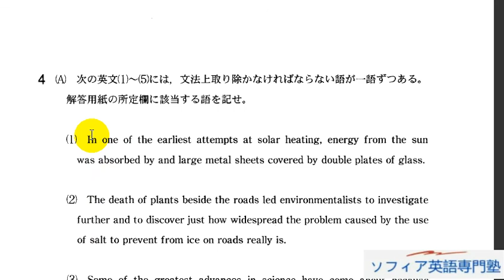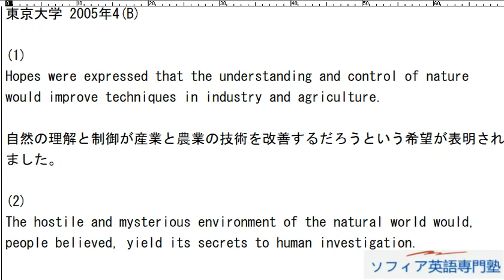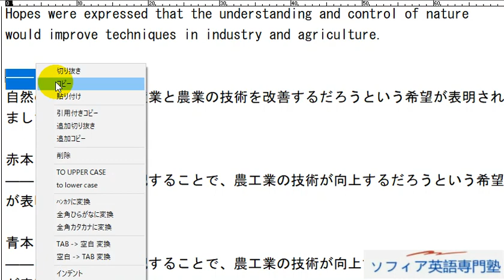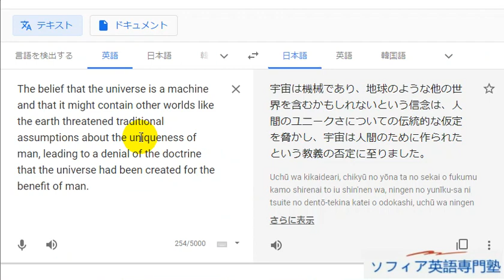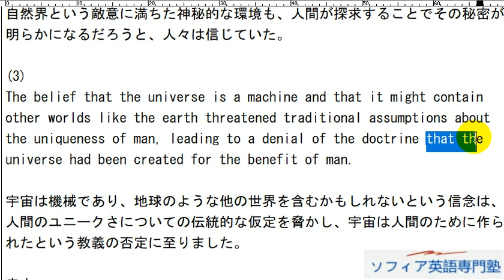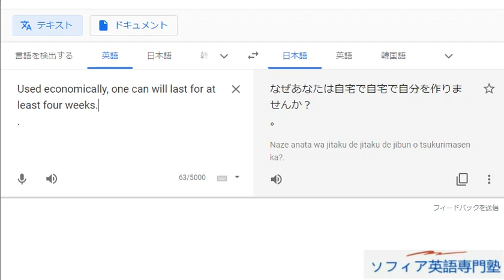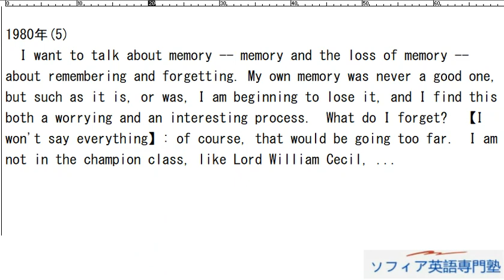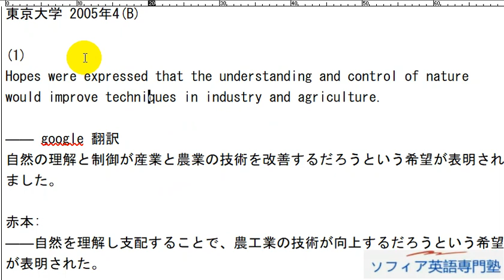Aha! 東京大学 2005年4(B) 英文和訳問題